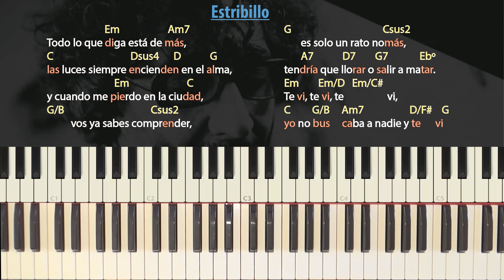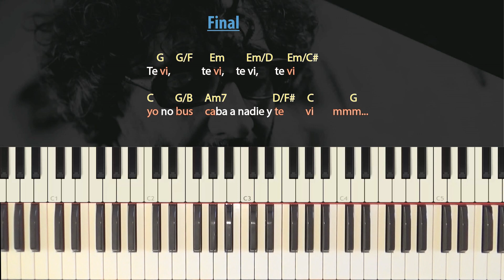Como tocar "Un vestido y un amor" (Fito Paez) - Parte 2/2 - Estribillo y final